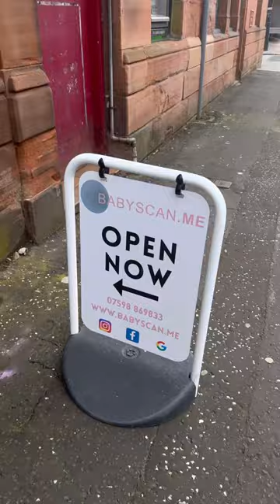Come with us to our first scan 🤰🏼🤍